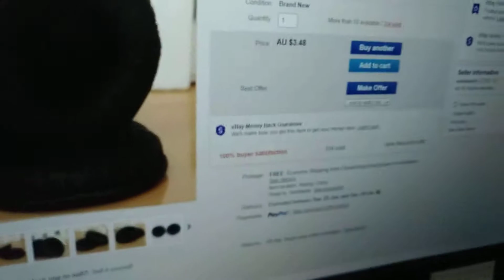Rapoo H6020 ear pads replacement 更換藍芽耳機耳套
Rapoo H6020 ear pads replacement 更換藍芽耳機耳套。5cm soft ear pads cushions. 簡單更換老舊耳套。 Ebay AUD 3.48